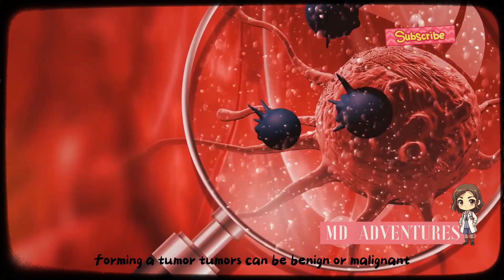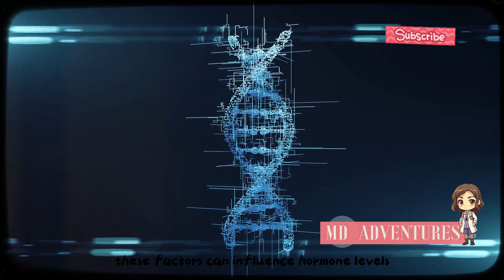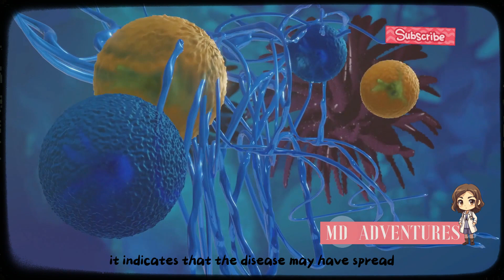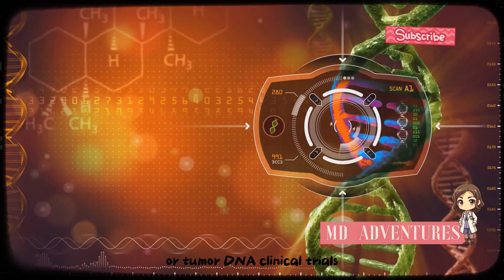The Breast Cancer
"Welcome to our empowering YouTube channel dedicated to all things breast cancer awareness and support! Whether you're a fighter, survivor, caregiver, or simply seeking knowledge, you've found a community here. Join us as we delve into vital information, inspiring stories of resilience, and actionable tips for prevention, detection, and treatment. Together, let's raise awareness, share experiences, and foster hope.